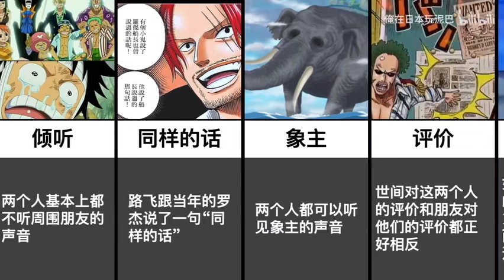【海贼王】路飞和罗杰的16个相似之处